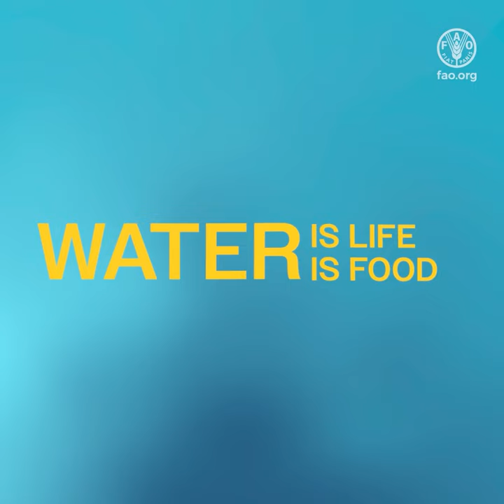A traditional technique for irrigating olive trees improves water use efficiency in Tunisia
Learn how FAO helped Ines adapt her farming to a changing climate.